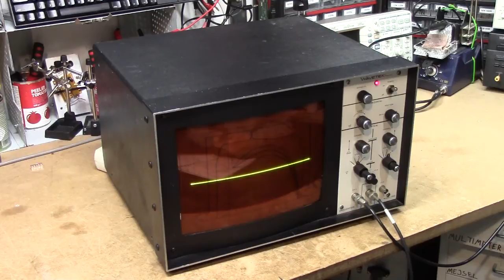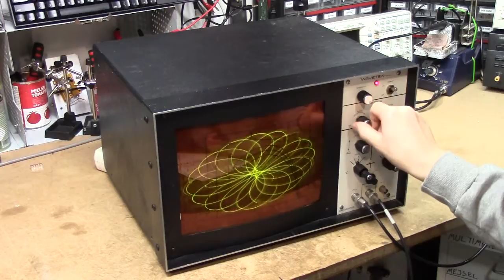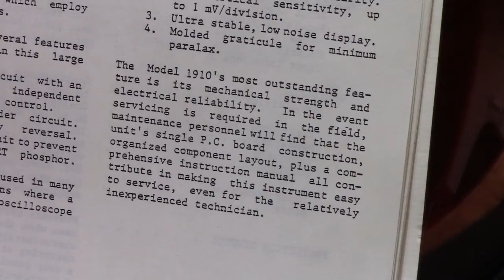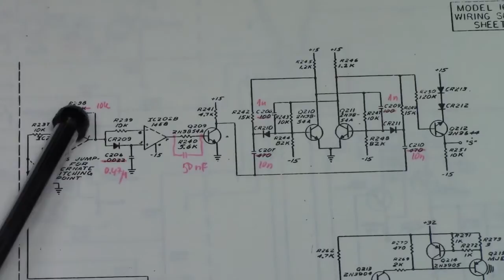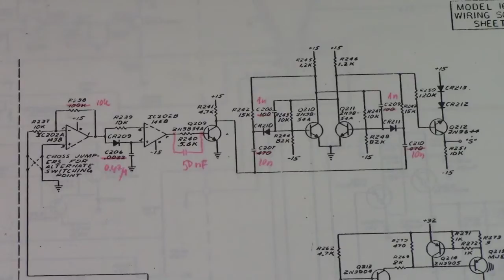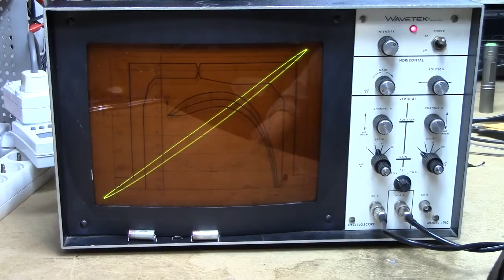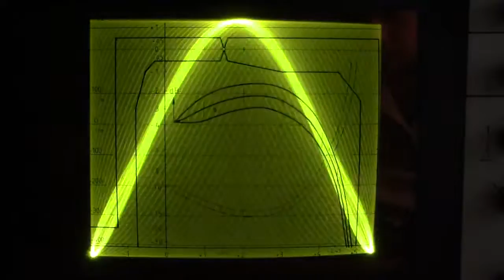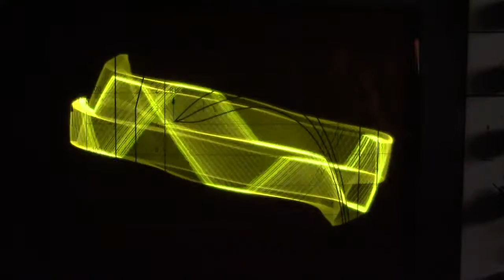Wavetek 1910 X-Y display oscilloscope teardown (WITH EXCLUSIVE FULL-LENGTH VAPORWAVE MUSIC VIDEO)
The Wavetek 1910 is a super low bandwidth X-Y oscilloscope that, in this case, was used to trace out some information about analogue video signals at a TV transmitter. The super long persistence phosphor makes for some quite nice visuals. We take a look inside at the really simple internals, and I get carried away with feeding it test signals, so there's a few minutes of psychedelic audiovisuals with a public domain soundtrack toward the end. While the lab applications for a device like this are limited, recreational use is definitely interesting. ;)

The song is basically just Katapulto's original public domain song with a few effects slapped on by me, and it's re-released to the public domain, so you may download and use it however you please, if you so desire.